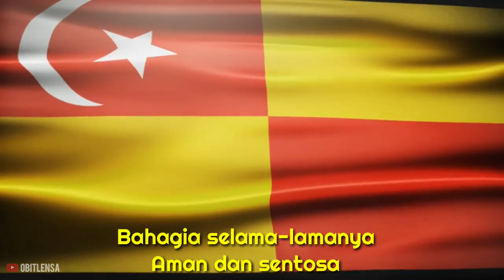Lagu NEGERI SELANGOR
Selamat diatas takhha
Allah lanjutkan usia Tuanku
Rakyat mohon restu
Bawah duli Tuanku
Bahagia selama-lamanya
Aman dan sentosa